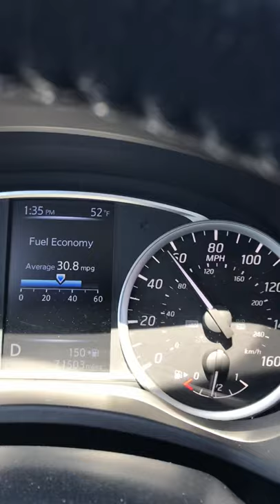DPD - District 4(not 3) Good drivers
Denver PD - do as I say not as I do. Us peasants  are reminded all throughout the metro area on those DISTRACTING digital marquis: “Obey the speed limit! Stay home, Save a life”
This cop was riding my ass in the left lane on NB Santa Fe because I wasn’t going fast enough. Speed limit is 55.
Shortly before the on ramp to NB i25 he cut across three lanes of heavy traffic to get onto 25. But he used his turn signal- that was nice.
These are the guys that show up to traffic accidents ya know, to give somebody a ticket.